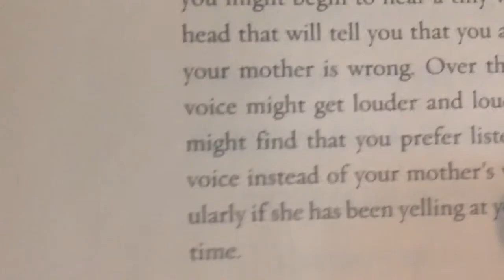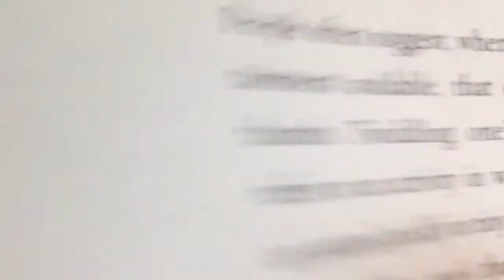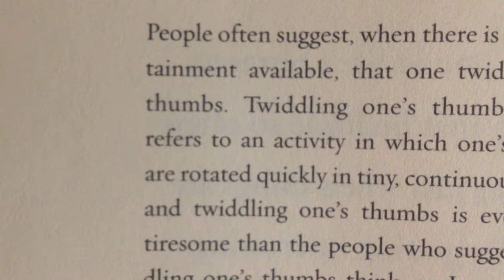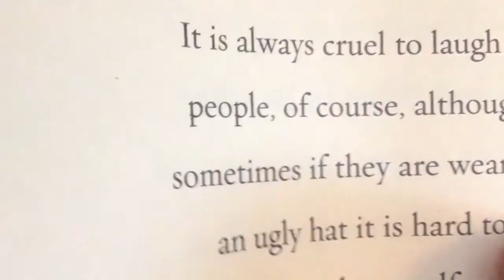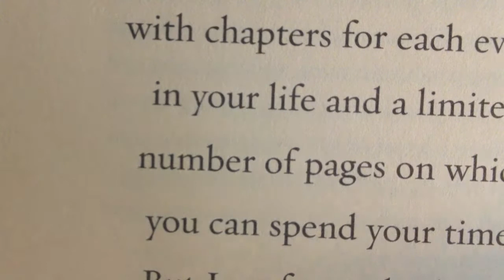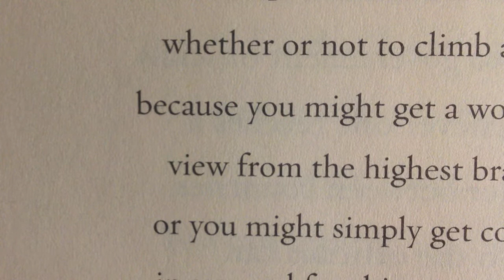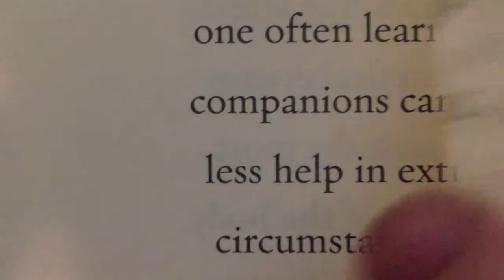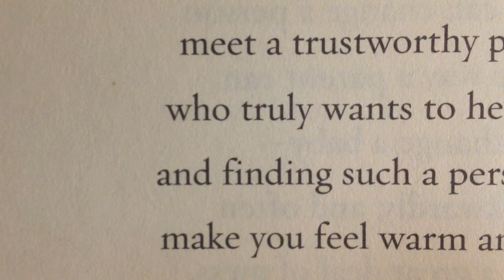Soft Spoken Reading From Lemony Snicket's Horseradish (asmr)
Reading from the book Horseradish: Bitter Truths You Can't Avoid. Hopefully my voice and the page turning will give you some nice tingles. Btw, I know I pronounced "apocryphal" incorrectly, so there's no need to point it out.